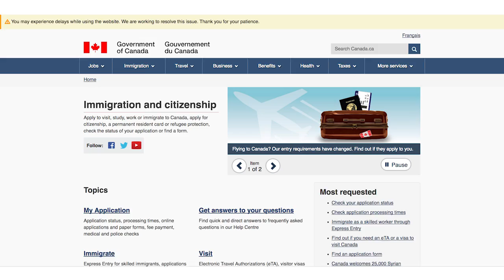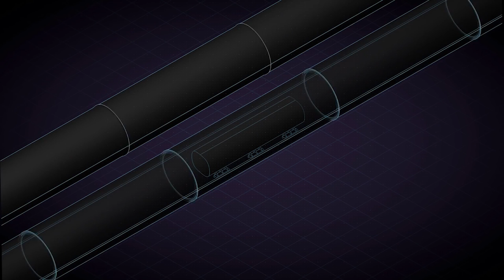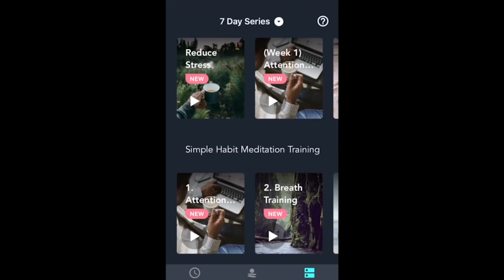ICYMI: Screaming down a magnetic levitation tube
Today on In Case You Missed It: Hyperloop One is a concept design to put a high speed transit line between Dubai and Abu Dhabi, cutting the commute time from two hours to 12 minutes. If the 760 mph speed frightens you, perhaps you’d be more interested in Zero Motorcycles’ new lineup, which increased range to 200 miles in one charge.

If you’re interested in Simple Habit the meditation app, that’s here, and a news story from Canada on its immigration website crash is here. As always, please share any interesting tech or science videos you find by using the ICYMI hashtag on Twitter for @mskerryd.